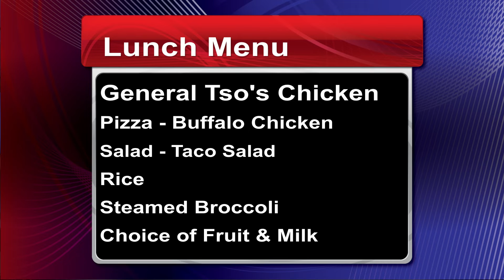2-10-20 morning announcements